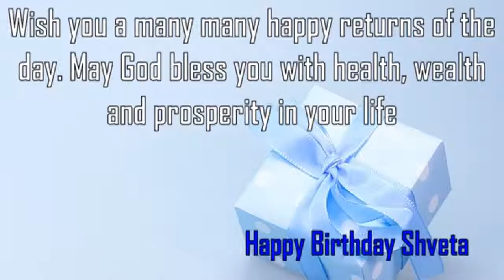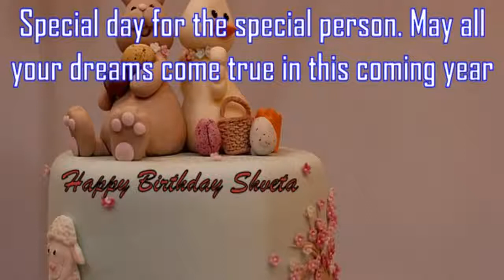Happy Birthday Shveta Image Wishes✔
Happy Birthday Shveta Images. Send Personalized happy birthday wishes to Shveta in 1 min by visiting
GreetName has thousands of image templates to choose from based on gender, age, and relationship. Pick the best image template. Enter Your Name and click 'Generate Personalized Image' button. You can share Shveta picture birthday wishes to any social network such as Facebook status, Whatsapp status, Instagram, Twitter, Google+, etc